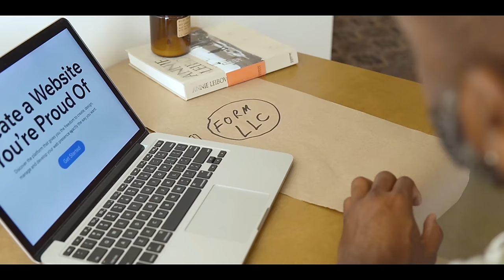5 Tips to WIFE up Any Girl | Nupi Fangdaba Singi Video 🫵🏻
Buying Links :

1.  Alan Jones Clothing Men's Cotton Blend Hooded Neck Regular Fit Sweatshirt (Ss19-Rnhd11-Lpr-Xl_Light Purple_Xl)

2.  Alan Jones Clothing Men's Fleece Regular Fit Hooded Hoodies (Ss19-Rnhd11-Bck-Xl_Black_X-Large)

3.  Puma Unisex-Adult Smashic White-Matte Silver Sneaker - 9UK (39437102)

4.  Levi's Men's Slim Jeans (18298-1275_Dark Indigo_30)

5.  Casio Vintage Digital Grey Dial Unisex A-158WA-1Q ( D011 )

6.  Jockey Men's Regular Fit Round Neck Half Sleeved T-Shirt 2714_Black_M

7.  Levi's Men's Slim Jeans (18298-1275_Dark Indigo_30)

8.  Levi's Men's Slim Jeans (A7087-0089_Mid Indigo_30)